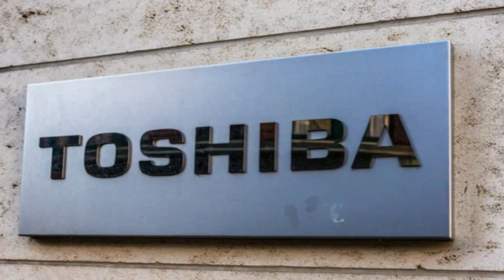Toshiba: The Story of the Japanese Tech Giant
The birth of the Toshiba brand dates back to 1873. In this period when Japan's modernization process continues rapidly, Hisashige Tanaka is assigned to develop telegraph equipment for the Ministry of Engineering. Tanaka tries to meet this task with the limited resources of the time. Two years later, a new factory is established in Tokyo. This factory, named Tanaka Seizo-sho, will lay the foundations of Toshiba. At the time, another Toshiba founder, Ichisuke Fujioka, started working with William Ayrton, an expert in telegraphy and electric lighting, when he was just 18 years old. As a result of these studies, he succeeded in developing Japan's first arc lamp in 1878. This success was of great importance for Japan, which had to import all its electric lamps until that day. In 1884, Fujioka met Thomas Edison during a trip to America and said that he was committed to the founding of the Japanese electric power industry. After returning to Japan, he began to manufacture prototypes of incandescent light bulbs and founded his own company, Hakunetsu-sha, in 1890. Hakunetsu-sha developed incandescent bulbs, making them more economical and durable. These bulbs significantly reduced the dependence on Europe and America in electric lighting. Ichisuke Fujioka, by establishing the electricity industry in Japan, brought the Japanese into the electric age, so to speak. Tanaka Seizo-sho, which he founded after Tanaka's death, was renamed Shibaura Engineering Works in 1893. A name change also occurred in Hakunetsu-sha in 1899, and the company henceforth continued as Tokyo Denki. Then these two companies merged and formed a company. They laid the foundations of Toshiba by combining their experience and experience in the two companies. Tohsiba not only created new products, but also pioneered the development of new technologies. It not only expanded its existing factories, but also succeeded in turning these factories into large R&D centers.